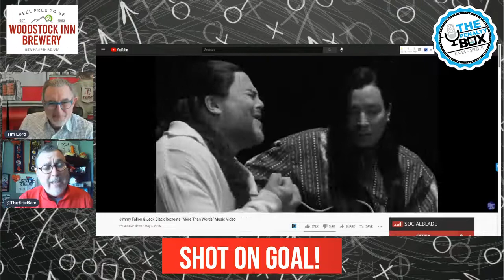Pentalty Box Pat Badger